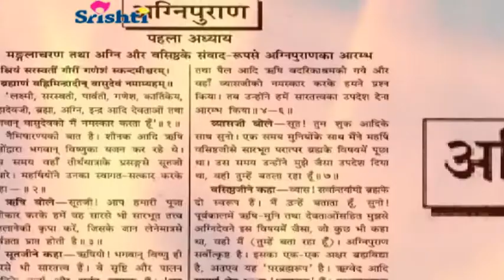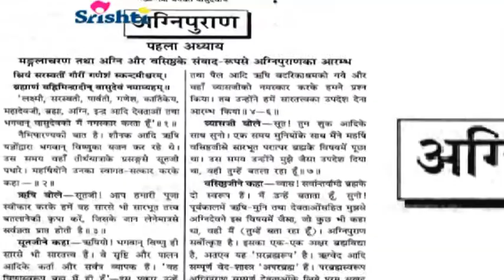agni purana अग्नि पुराण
अग्नि पुराण में सभी विधाओं का वर्णन है। यह अग्निदेव के स्वयं के श्रीमुख से ...
‎कथा एवं विस्तार
अग्नि पुराण ज्ञान का विशाल भण्डार है। स्वयं अग्निदेव ने इसे महर्षि वसिष्ठ को कहा था
The Agni Purana, is a Sanskrit text and one of the eighteen major Puranas of Hinduism. The text is variously classified as a Purana related to Shaivism, Vaishnavism, Shaktism and Smartism